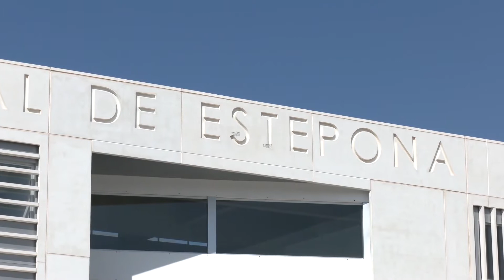El nuevo Hospital de Estepona abrirá sus primeras consultas en menos de seis meses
El presidente de la Junta de Andalucía, Juanma Moreno, ha anunciado este martes que el Hospital de Estepona abrirá sus primeras consultas en menos de seis meses, y que estará a pleno rendimiento a lo largo del próximo año 2021. Lo ha dicho durante el acto de entrega del edificio, construido por el Ayuntamiento de Estepona y que el Servicio Andaluz de Salud equipará y acondicionará.